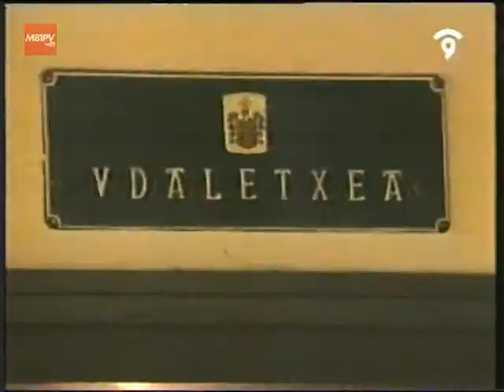RTVV - Canal 9 - Notícies Nou - Maribel Vilaplana - Agost del 2000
RTVV - Canal 9 - Notícies Nou - Maribel Vilaplana / Isabel Sánchez / Xavier Rubert - Agost del 2000